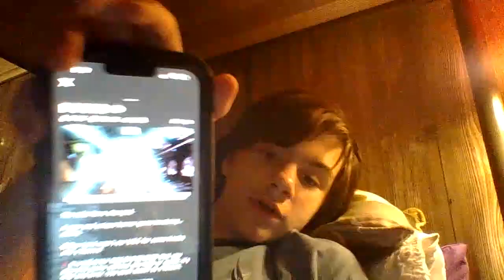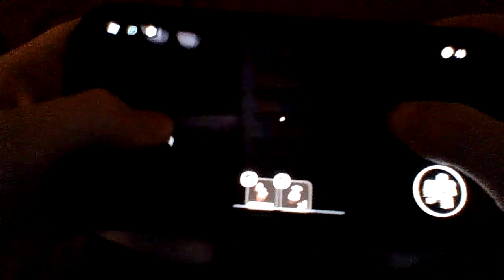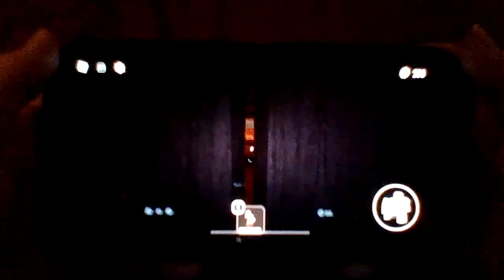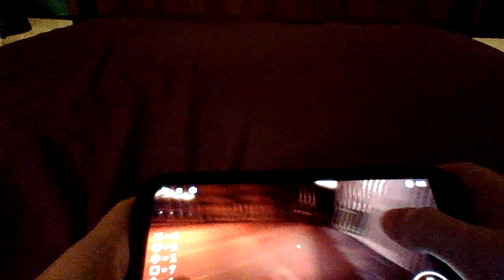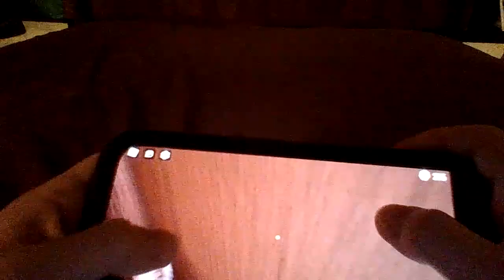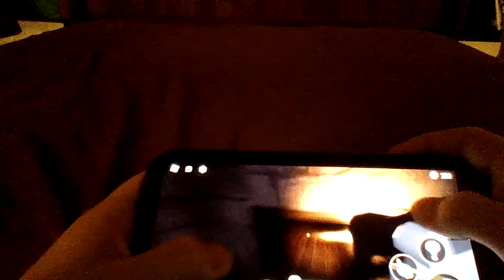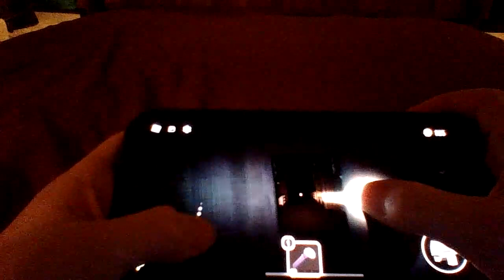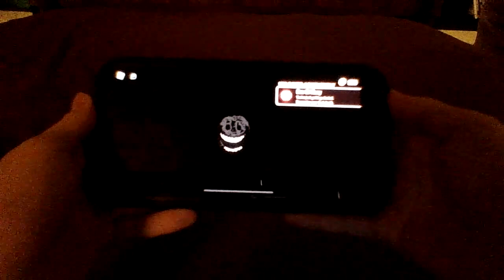a really good doors run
for real